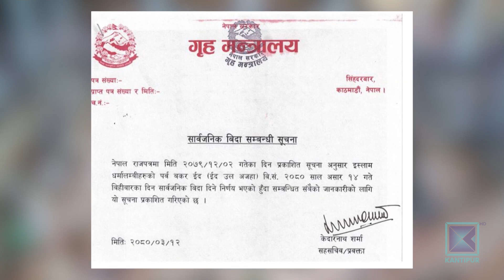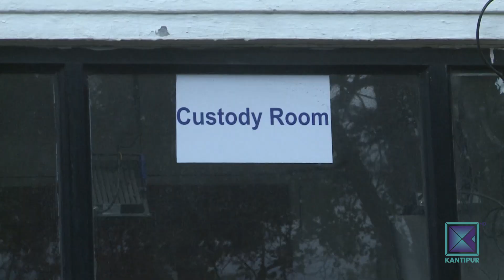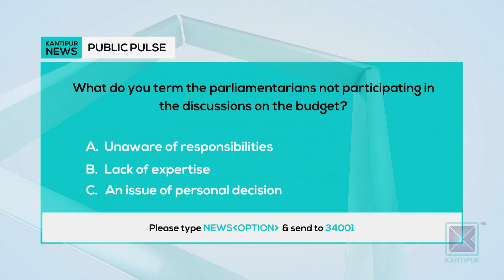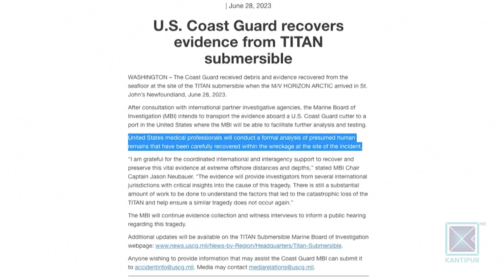Kantipur English News 11 AM | Full English News - 29 June 2023